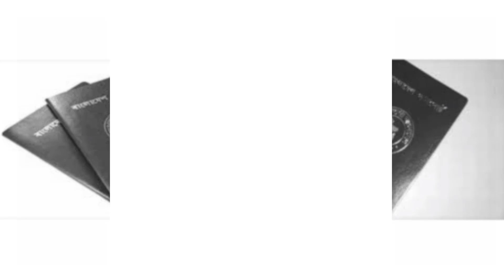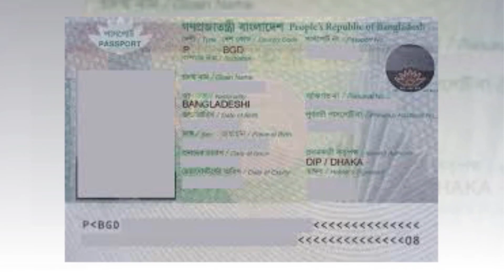পাসপোর্ট রি ইস্যুতে লাগবে না জরিমানা ফি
মেয়াদ শেষ হওয়া ই-পাসপোর্ট ও এমআরপি (মেশিন রিডেবল পাসপোর্ট) পুনরায় ইস্যু করতে অতিরিক্ত কোনো ফি বা জরিমানা দেয়ার প্রয়োজন হবে না। মঙ্গলবার (৮ সেপ্টেম্বর) ডিপার্টমেন্ট অব ইমিগ্রেশন অ্যান্ড পাসপোর্ট অধিদফতরের অফিশিয়াল ফেসবুক পেজে এ তথ্য জানানো হয়।
এর আগে মেয়াদোত্তীর্ণ পাসপোর্ট রি-ইস্যু করতে প্রতি বছরের জন্য ৩৪৫ (১৫ শতাংশ ভ্যাটসহ) টাকা জরিমানা পরিশোধ করতে হত। পরে নতুন পাসপোর্টের জন্য আবেদন করা যেত। পাসপোর্ট অধিদফতরের নতুন ঘোষণা অনুযায়ী অতিরিক্ত এ ফি তথা অর্থ আর লাগছে না।
একই সঙ্গে অধিদফতরের ফেসবুক পেজে আরও জানানো হয়, শূন্য থেকে ১৭ বছর পর্যন্ত অপ্রাপ্তবয়স্ক এবং ৬৫ বছরের বেশি বয়সী নাগরিক পাঁচ বছর মেয়াদি ৪৮ পৃষ্ঠার পাসপোর্ট প্রাপ্ত হবেন। এই বয়সের নাগরিকদের পাসপোর্টের আবেদন ফি জমা দেয়ার আগে টাকার পরিমাণ ভালোভাবে দেখে নিতে হবে।
আশাকরি, আমার আজকের ভিডিওটি আপনাদের অনেক ভালো লাগবে,
 যদি ভালো লাগে প্লিজ একটা লাইক দিবেন এবং ভিডিওটি শেয়ার করবেন
সম্পূর্ণ ভিডিওটি দেখার জন্য আপনাকে অসংখ্য ধন্যবাদ।